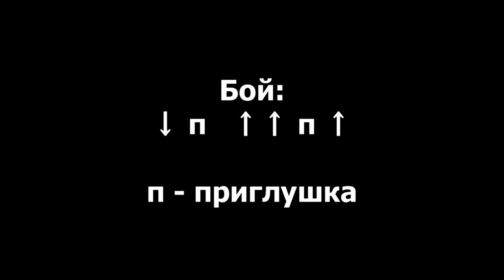МУЗЫКА НАС СВЯЗАЛА - МИРАЖ (ПРОСТАЯ ПЕСНЯ НА ГИТАРЕ) АККОРДЫ БЕЗ БАРРЭ + БОЙ (В ОПИСАНИИ) COVER 🎸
Музыка нас связала - Мираж (аккорды и текст)

Бой: шестёрка.

Em
Позабудь об этом дне
C                        H7
Спор не нужен никому
Em
Не читай нотаций мне
C                          D
Мама, это ни к чему

Am                             D
Снова к друзьям я своим убегаю
G                           H7
Что меня тянет сюда я не знаю
Em                       C                              H7
Без музыки мне оставаться надолго нельзя

Припев:
Em            Am      H7
Музыка нас связала
Em          Am         H7
Тайною нашей стала
C                               G
Всем уговорам твержу я в ответ
Am                  H7
Нас не разлучат, нет

Проигрыш: Am  H7  Em

Em
Я забыла все, чему
C                        H7
Нас учили столько лет
Em
Неужели я сама
C                        D
Не найду на все ответ

Припев:
Em            Am      H7
Музыка нас связала
Em          Am         H7
Тайною нашей стала
C                               G